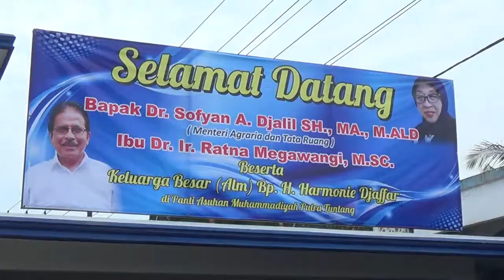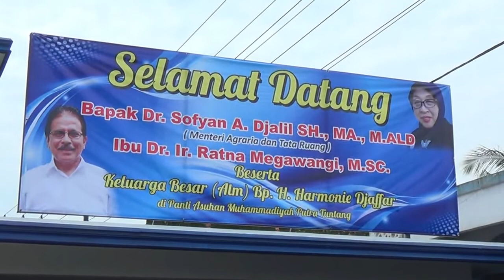SOFYAN DJALIL YAKIN SELURUH TANAH DI INDONESIA BERSERTIFIKAT PADA 2025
MENTERI AGRARIA DAN TATA RUANG SOFYAN DJALIL OPTIMIS/ TARGET PRESIDEN JOKO WIDODO YANG MENGINGINKAN SELURUH TANAH DI INDONESIA SUDAH AKAN BERSERTIFIKAT PADA TAHUN 2025 AKAN TERCAPAI// HAL INI DIKARENAKAN ADANYA DUKUNGAN DARI PEMERINTAH MULAI DARI PUSAT HINGGA DAERAH TERKAIT PROGRAM TERSEBUT//

(ROLL PKG)
HINGGA SAAT INI/ KEMETERIAN AGRARIA DAN TATA RUANG BARU BISA MENGELUARKAN 1,6 JUTA SERTIFIKAT TANAH// HAL INI JAUH DARI TARGET YANG DITENTUKAN OLEH PRESIDEN JOKO WIDODO YANG MENGINGINKAN ADANYA 5 JUTA SERTIFIKAT TANAH YANG DIKELUARKAN PADA TAHUN 2017//

MENTERI AGRARI DAN TATA RUANG SOFYAN DJALIL PUN AKAN MEMBERIKAN KETERANGAN EVALUASI TERKAIT KINERJA KEMENTERIAN AGRARIA DAN TATA RUANG PADA 20 DESEMBER 2017 MENDATANG/ TERKAIT TIDAK TERCAPAINYA TARGET DARI PRESIDEN JOKO WIDODO// HAL TERSEBUT DIUNGKAPKAN SOFYAN DJALIL SAAT MELAKUKAN KUNJUNGAN KERJA DI KABUPATEN SEMARANG/ JAWA TENGAH/ PADA SELASA SIANG//

MENURUT SOFYAN/ TIDAK TERCAPAINYA TARGET DARI PRESIDEN JOKO WIDODO SELAIN KARENA PANJANGNYA PROSES SERTIFIKASI TANAH JUGA DISEBABKAN TINGGINYA TARGET DARI PRESIDEN YANG SEMULA HANYA 600 RIBU SERTIFIKAT TANAH MENJADI 5 JUTA SERTIFIKAT TANAH//

MESKI DEMIKIAN/ SOFYAN DJALIL OPTIMIS JIKA TARGET YANG DIBERIKAN PRESIDEN JOKO WIDODO DI TAHUN-TAHUN BERIKUTNYA BISA DICAPAI// UNTUK MEWUJUDKAN HAL TERSEBUT/ SOFYAN BESERTA ANAK BUAHNYA DI KEMENTERIAN AGRARIA DAN TATA RUANG MENGAKU TERUS MELAKUKAN INOVASI-INOVASI YANG SALAH SATUNYA MENGGANDENG PIHAK KETIGA UNTUK MELAKUKAN PENGUKURAN TANAH//

SELAIN ITU/ ADANYA DUKUNGAN PEMERINTAH PUSAT HINGGA DAERAH MEMBUAT SOFYAN YAKIN TARGET SELURUH TANAH DI INDONESIA AKAN BERSERTIFIKAT PADA TAHUN 2025 BISA TERCAPAI//

SOT - SOFYAN DJALIL - MENTERI AGRARIA DAN TATA RUANG